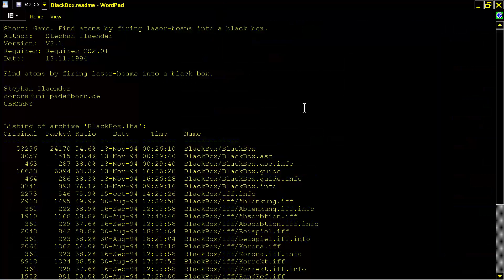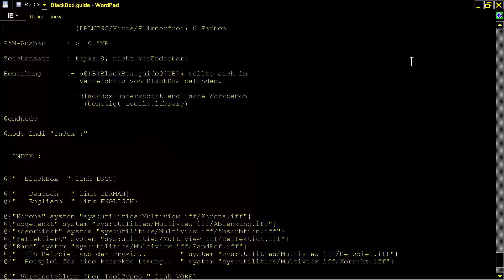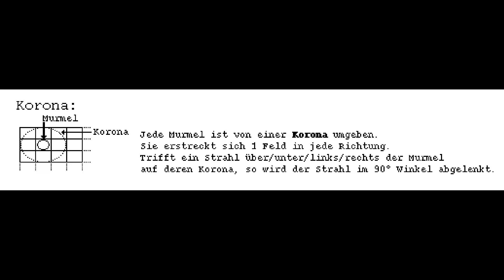AMIGA BLACKBOX BLACK BOX OTHER Stephan Ilaender In 1994 FROM Aminet CD Games GTI Schatztruhe 2000